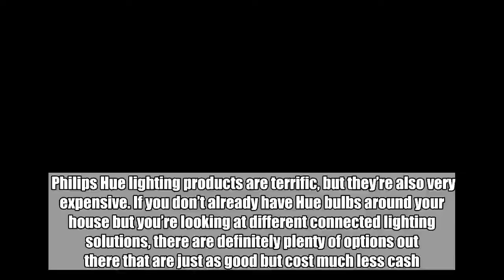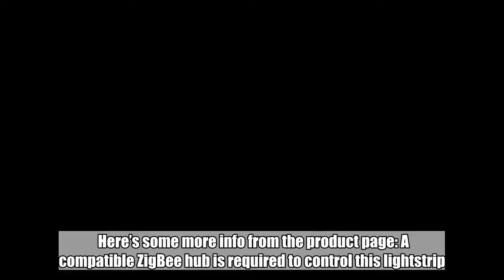Check out Sylvania’s $45 LED light strip instead of the $90 Philips Hue model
Philips Hue lighting products are terrific, but they’re also very expensive. If you don’t already have Hue bulbs around your house but you’re looking at different connected lighting solutions, there are definitely plenty of options out there that are just as good but cost much less cash. A perfect example is the SYLVANIA SMART+ ZigBee Full Color Indoor Flex Strip Starter Kit. It works with all your favorite smart home platforms as well as Alexa and Google Assistant, just like the Philips Hue LED LightStrip Plus. The main difference is the Hue model costs $90 and the Sylvania version costs half that at just $45.  Here’s some more info from the product page: A compatible ZigBee hub is required to control this lightstrip. Pair your smart lights to a compatible ZigBee hub such as SmartThings, Wink, or Amazon Echo Plus. Choose from over 16 million available colors and adjustable white color temperature ranging from 2700K-6500K. Create a colorful light scene, dim the lights, or shut them on and off right from your smartphone. Integrate voice control by pairing an Amazon Echo or Google Home device to your compatible ZigBee hub. Enjoy the benefits of hands free lighting control by asking to turn the lights on and off, dim, change the color, and more. Ideal for decorative lighting behind TV’s, bookcases, under cabinets, bars, and more. Starter kit includes three 2-foot flexible lightstrips, controller, and power supply. Expand your Indoor Flexible Lightstrips up to 20 feet by adding additional lightstrips, sold separately. The OSRAM LIGHTIFY Gateway is not required when using a different compatible ZigBee hub. Please be advised of our new name and packaging design. The product packaging you receive may vary and you may receive a product labeled as either LIGHTIFY or SMART+.    SYLVANIA SMART+ ZigBee Full Color Indoor Flex Strip Starter Kit, Works with SmartThings and Ama…   $44.83  Available from AmazonBGR may receive a commission  Buy Now   Follow @BGRDeals on Twitter to keep up with the latest and greatest deals we find around the web.   Tags: BGR Deals